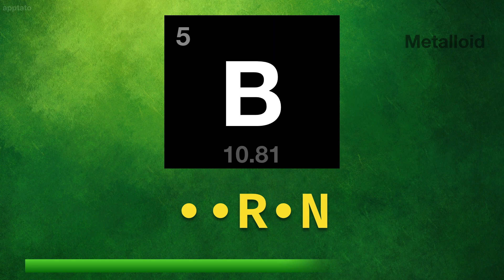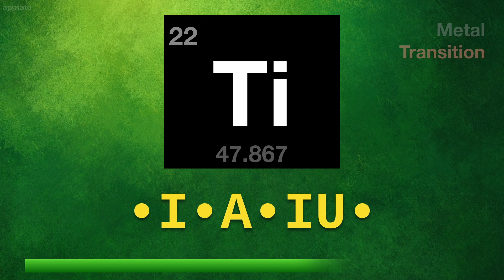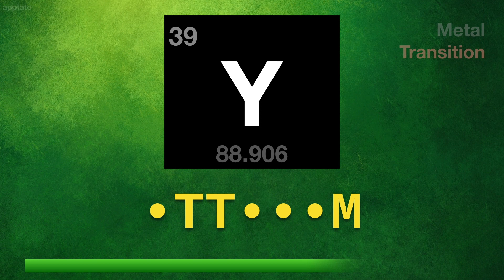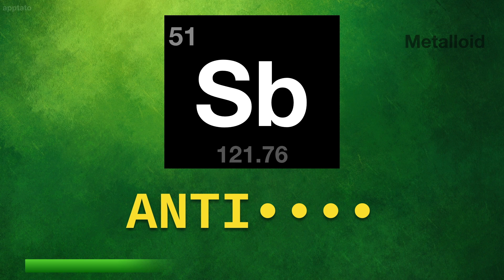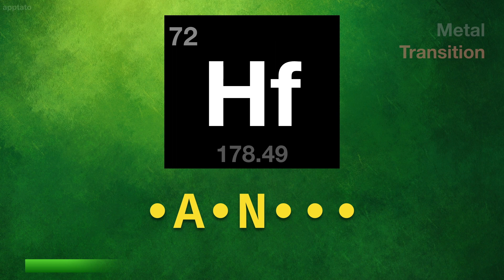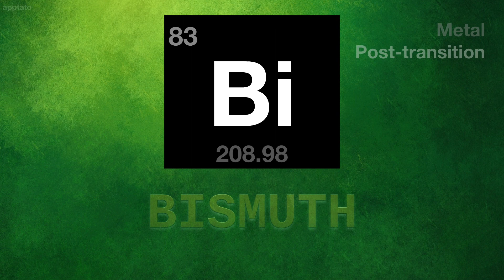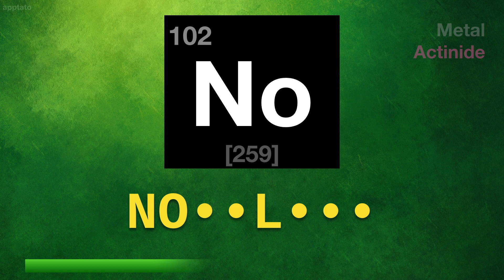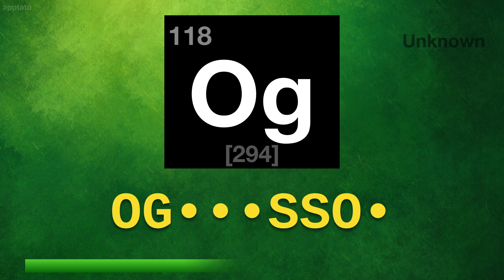Study Periodic Table of Elements (Guess the Element) | Memorize All the Chemistry Elements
This is a hangman style Periodic Table Chemistry quiz with all 118 known elements!
You are given some of the letters and it is up to you to guess the element.
Total of 118 elements and 10 seconds to solve each.
Good luck!

How many elements you could recognize?

Be sure to test your knowledge against the free Chemistry Quiz app!

Can you name all Periodic Table elements?
• A Hangman-style trivia word game for all ages !
• A great way to remember all the chemical elements!

Features:
- 118 Periodic Table elements
- 5 guesses per Element (Indicated by the circles up top)
- Trophy: Leaderboard & Achievement (Game Center)
- Musical Note: Turns sound ON/OFF

How to play:
1) Tap a letter to start guessing the Element.
2) Wrong letters will turn RED and you lose a LIFE.
3) Correct letters turn GREEN and the answer will update.
4) If 5 lives are up or if you have guessed the Element, you will get a new question. Click "NEXT ELEMENT" to proceed.
5) Repeat Steps 1 to 4 until the game is over.
6) Unsolved questions will be placed back into the pile at a random location.